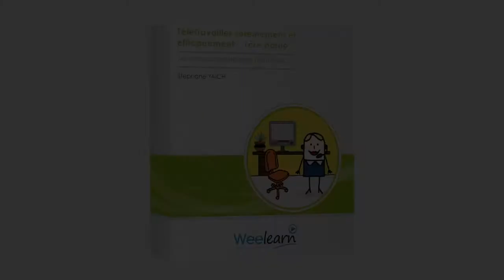Télétravailler sereinement et efficacement - 1ère partie - Stéphane YAICH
Avec ses bienfaits et ses désavantages, le télétravail a de l’avenir. Pour éviter ses impacts sur votre santé physique et psychologique et pour assurer votre qualité de vie en télétravail, il est essentiel d’acquérir des méthodes et outils adaptés. Au cours de la vidéo, vous découvrirez avec Stéphane Yaïch les clés pour télétravailler sereinement et efficacement. Sur ses recommandations, salarié ou manager, préparez-vous et organisez-vous, garantissez votre équilibre entre vie professionnelle et vie personnelle !